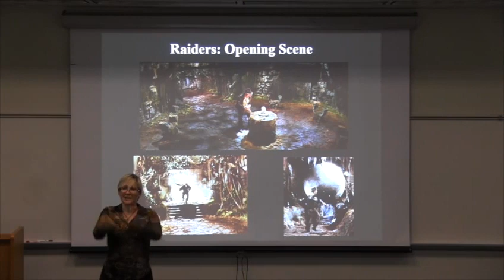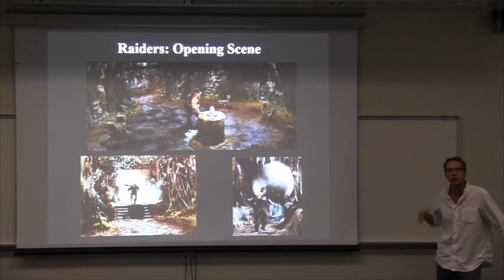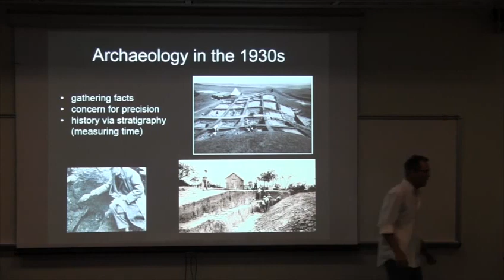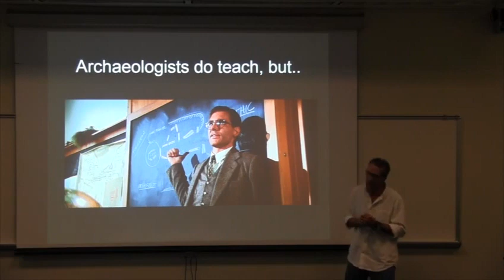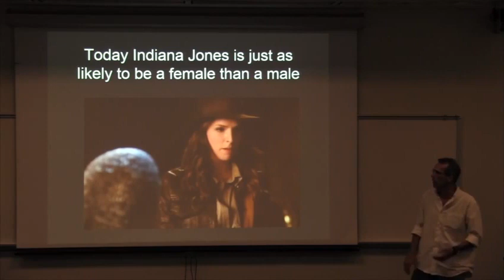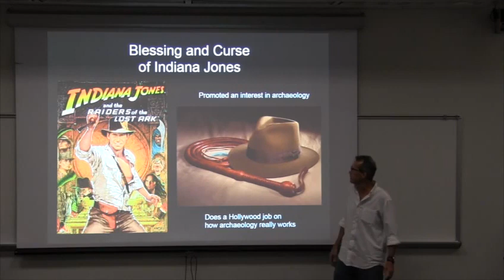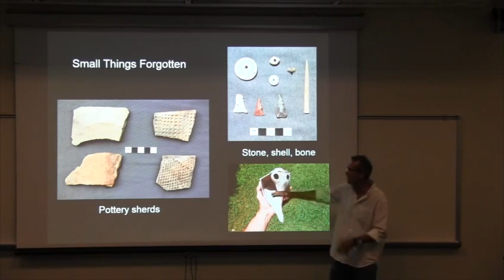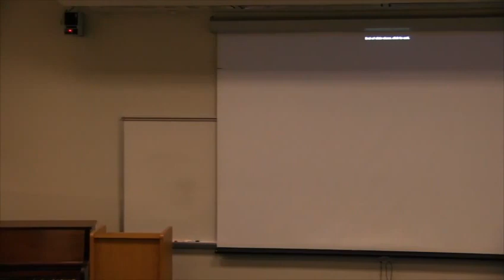THE FEDORA IS A LIE: What Indiana Jones Got Wrong (and Right) About Archaeology (2015)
As part of the Downtown Campus Library's Indiana Junes celebration in 2015, Dr. Keith Ashley from the University of North Florida offered an assessment of the technique of the world's most famous archaeologist, Dr. Indiana Jones. The talk was followed by a screening of Raiders of the Lost Ark.

This event took place on Tuesday, June 16, 2015 at FSCJ’s Downtown Campus (A-1058).

Speaker: Dr. Keith Ashley
Video by: Mark Peters
Event organized by: FSCJ's Downtown Campus Library